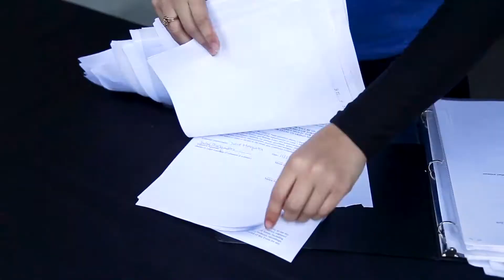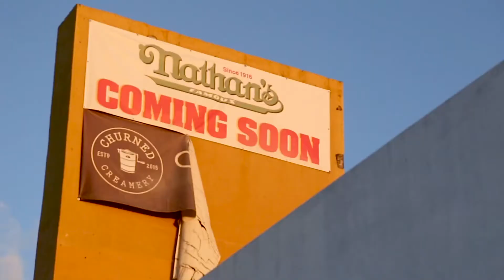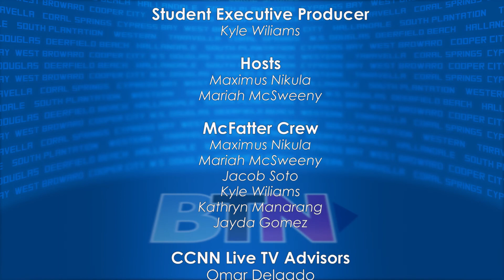Broward Teen News- McFatter Tech Edition 2/20/20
Broward Teen News- McFatter Edition- Stories include Generation Why Music Video, Student Profile on Jackie Hunt, Bubble Run, Arbetter's Hot Dogs, Super Bowl Radio Row, Skincare Tutorial, Student Profile on Vernest Johnson and more - 2/20/20